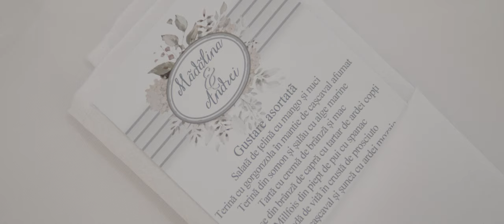The White Dome Bacau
***Prezentare eveniment***

Organizăm orice tip de eveniment începând de la întâlniri de afaceri, nunți, botezuri, cumătrii dar și petreceri private intr-un cadru discret.

Pachete și servicii extra: decorațiuni, lumini ambientale, candy bar, terasa in aer liber, parcare hostess, wedding planner, consultanță.

Clienții noștri beneficiază de oferte si servicii speciale în zilele din cursul saptamanii, duminica dar și în extra sezon.

Inca te gandesti la nunta ta de vis ? Rezerva acum un loc!

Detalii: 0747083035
Localizare: Str. Dr.Alexandru Șafran 67, Bacău (lângă RAR-Autonet)

Va multumim!